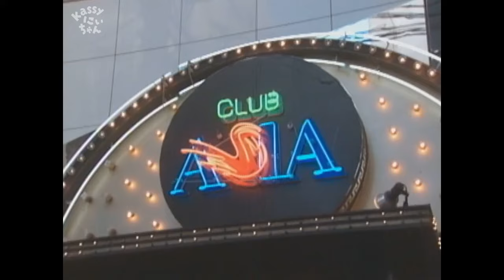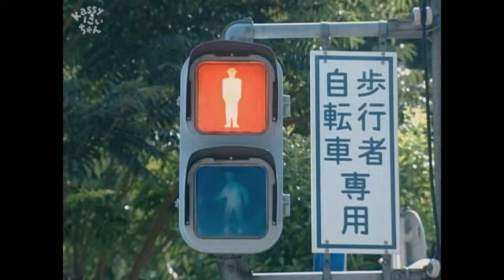Renai Kekkon no Rule clips eps.8 Eng sub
Utsunomiya Yousuke - Renai Kekkon no Hosoku (1999) 恋愛結婚の法則

Please support me through (Indonesian only) so I can post more Kassy's English subbed videos. Thank you very much for your love and support!